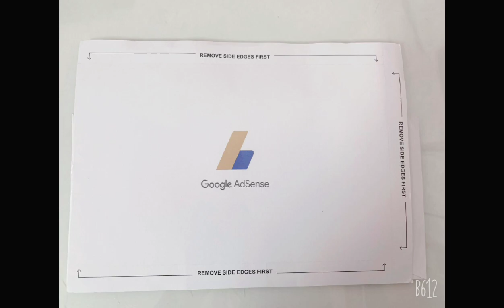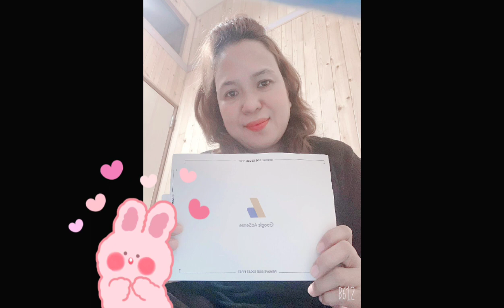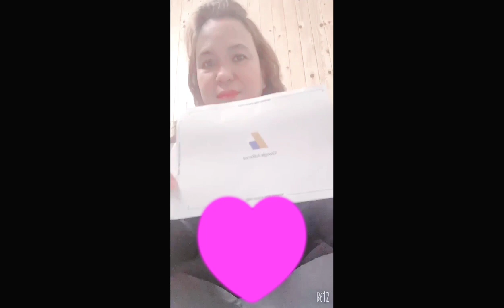Google Adsense Pin ❤️thank u po sa suporta ninyong lahat love u all Godbless 🙏🙏🙏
My Google Adsense Pin